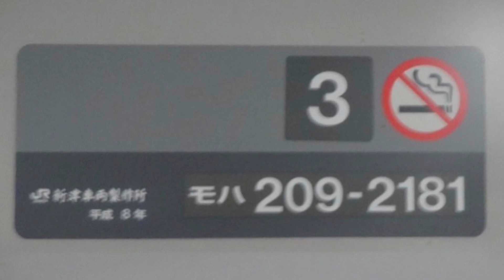《千葉の代表的車両》【全区間走行音】209系2100番台マリC429編成 外房線各駅停車千葉→茂原【094】(23/11/14)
外房線　各駅停車　茂原行きです。
全区間で収録しました。